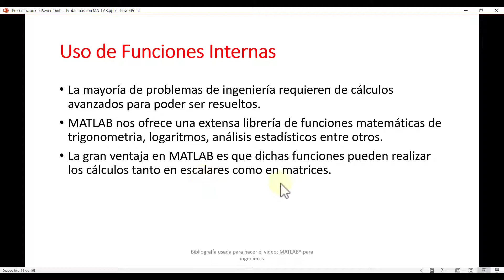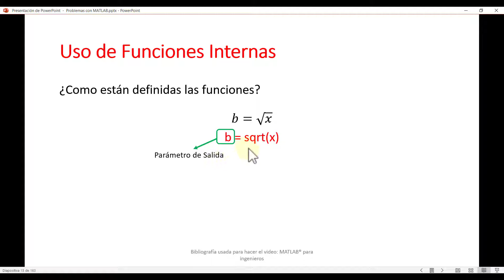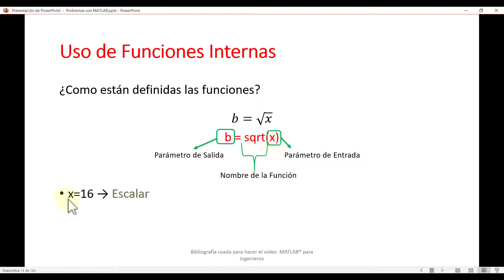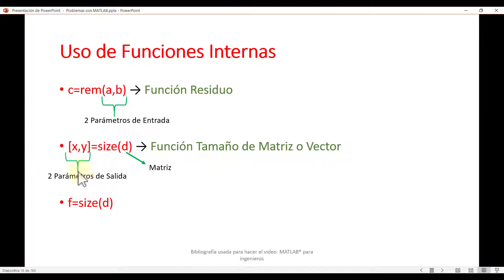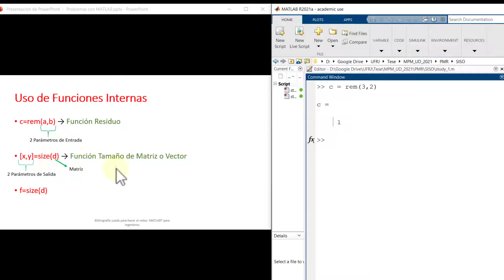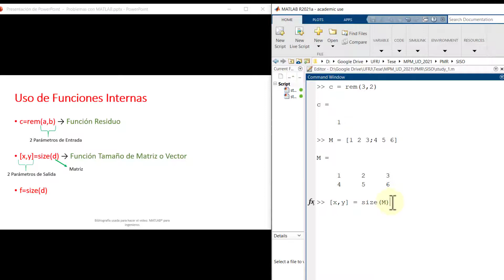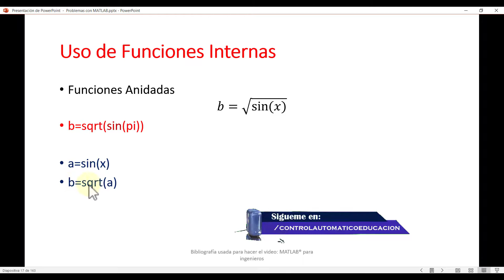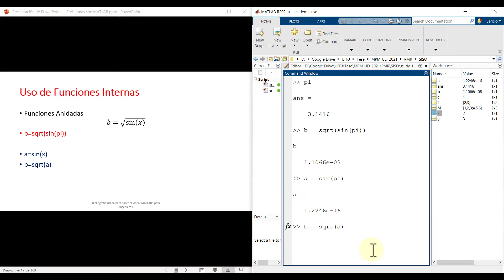Funções Internas no Matlab do Zero para Engenheiros 💪 # 011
Neste vídeo veremos o uso das funções INTERNAS do MATLAB, para que você comece a entender como resolver qualquer tipo de problema matemático usando esta poderosa ferramenta de engenharia do zero.

00:00 Funções internas do Matlab
01:13 Como definir uma função
02:38 Vários parâmetros de entrada / saída
05:30 Funções aninhadas